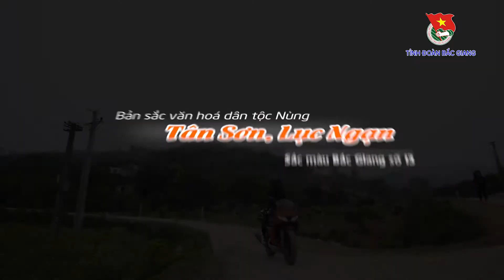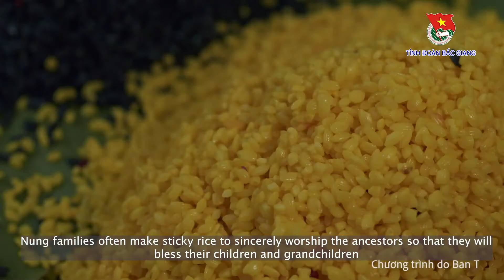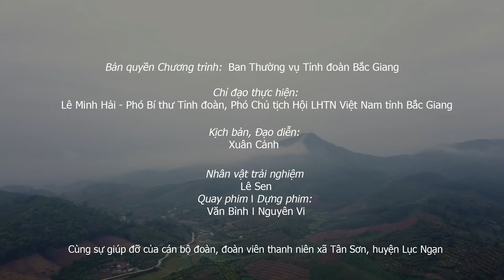Sắc màu Bắc Giang số 13: Bản sắc văn hóa dân tộc Nùng, Tân Sơn, huyện Lục Ngạn